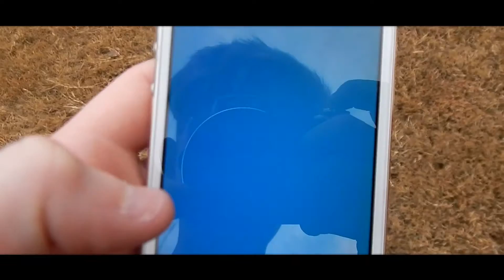FIRST PERSON POV